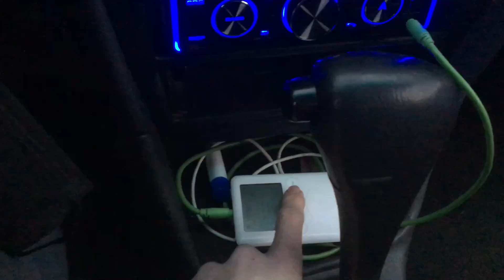Change Video For English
Warning, this video is very bad.

"A Holy Winged Wheel illustration from De Kampioen Jan 1, 1889" by Thoth, God of Knowledge is marked with CC PDM 1.0. To view the terms,

"138. First Train on Peterborough Hydro Power Co. Dam, 1907" by Community Archives of Belleville & Hastings County is marked with CC PDM 1.0. To view the terms,

Cliff Carlisle - "Goin' Down The Road Feelin' Bad"

OH YEAH-FERRIS BUELLER

TEXT TO SPEECH:

Oddcast, Daniel (UK) with reverb